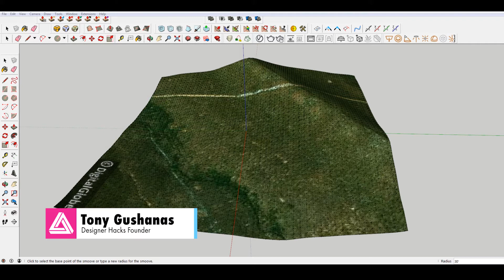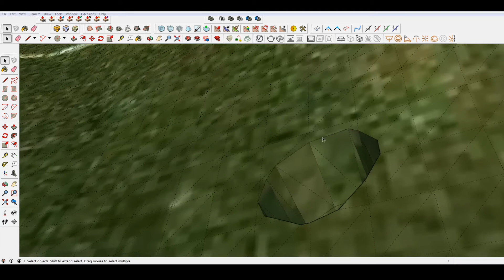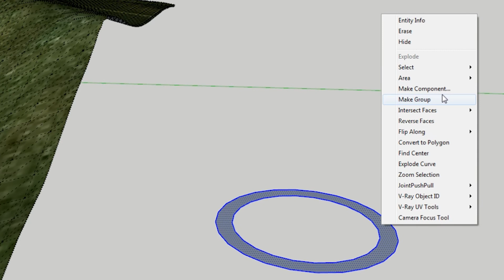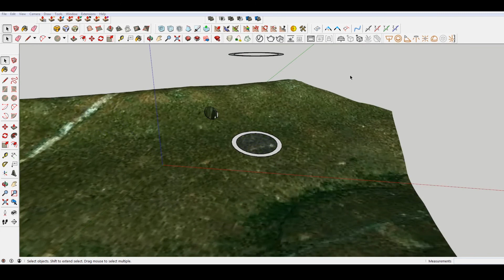How to Draw Lines on Sloped Terrain | Sketchup Tutorial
In this sketchup tutorial we cover how to draw lines on sloped terrain in sketchup.